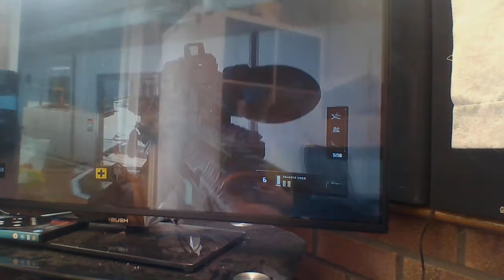Black Ops 4 Multiplayer: King of Hiding